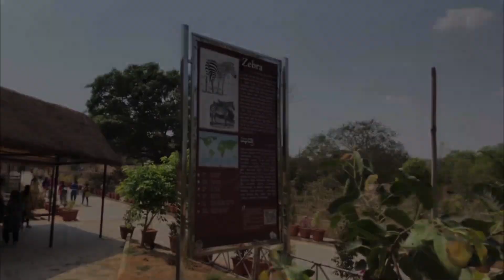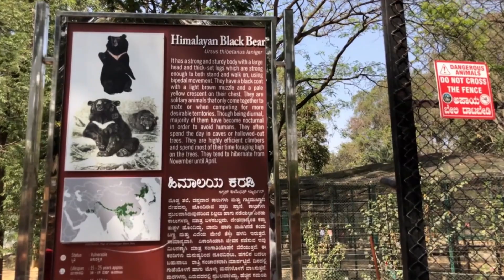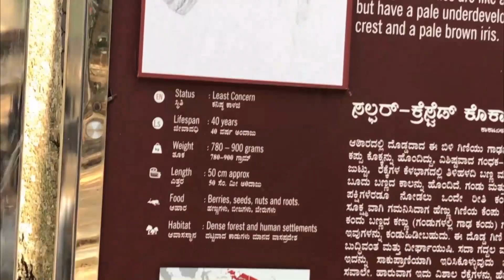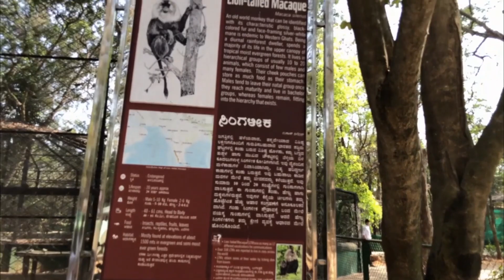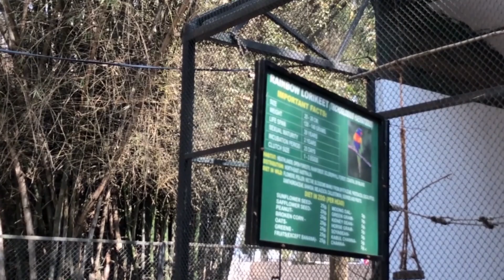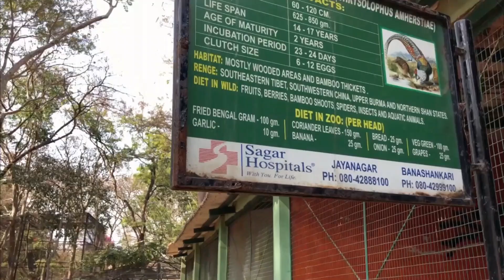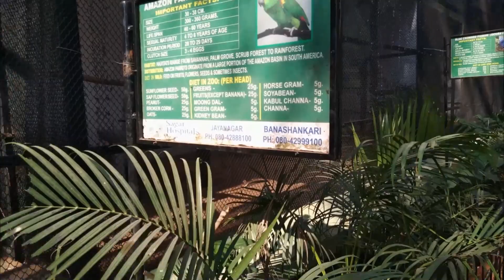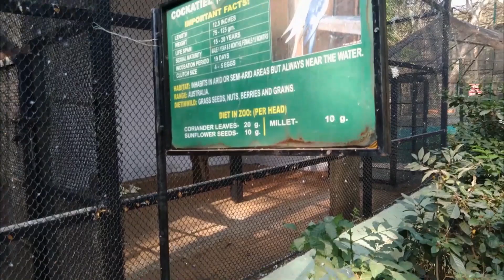BANNERGHATTA NATIONAL PARK ZOO ANIMALS|VIRTUAL TOUR OF ANIMALS AND BIRDS TRAVEL VLOG BANGALORE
Hey guys this is our second vlog,this video is all about our trip to Bannerghatta national park which is located in Bangalore.we went on an adventurous jungle safari and also visited zoo and butterfly park and captured short clips hope you enjoy the video.